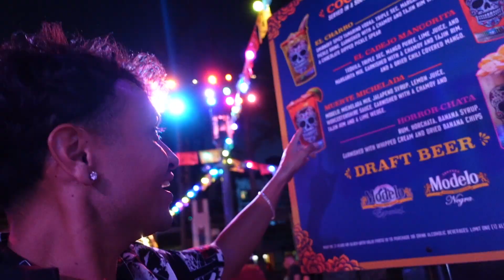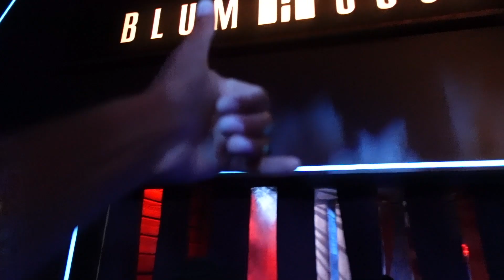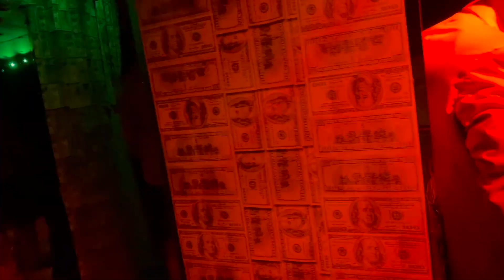Spending 24 Hours In The Most HAUNTED Place On Earth!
Today I will be Spending 24 Hours In The Most HAUNTED Place On Earth!

SOCIALS:
Second Channel:  @iamcharlieponce